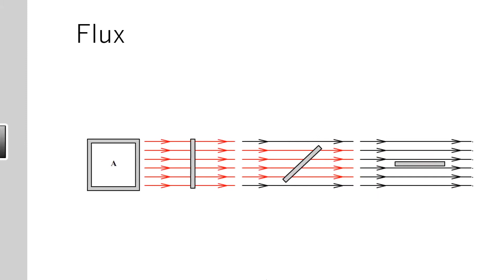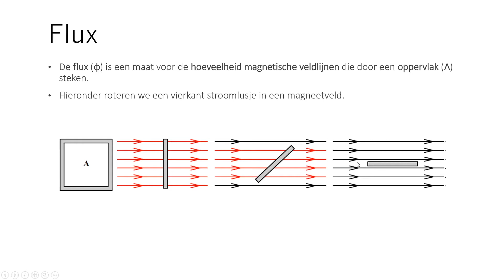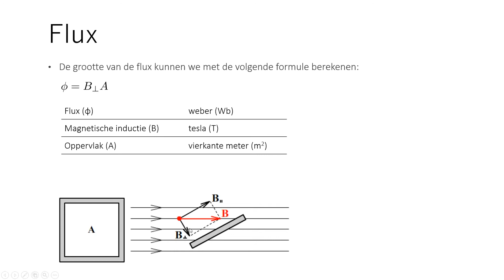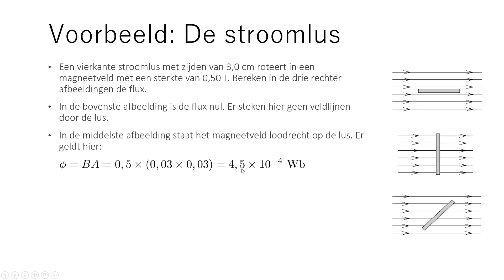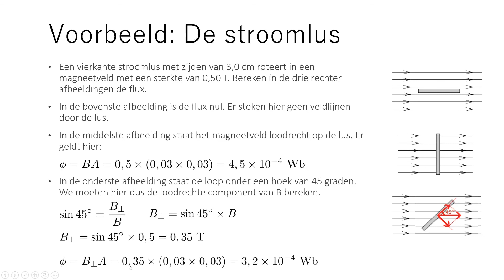Natuurkunde magnetisme 07 flux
Filmpje van wetenschapsschool over de magnetische flux